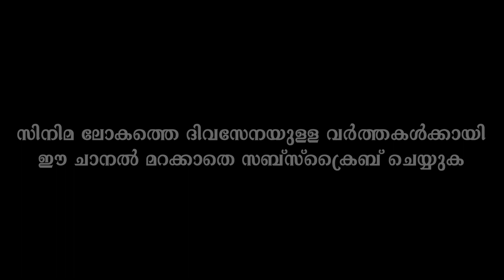കാർത്തിക് സുബ്ബരാജ് ചിത്രത്തിൽ വിക്രമും, മകൻ ധ്രുവ് വിക്രമും ഒന്നിക്കുന്നു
Chiyaan 60: Vikram and Dhruv to star in Karthik Subbaraj’s next

സിനിമാ ലോകത്തെ ദിവസേനയുള്ള വാർത്തകൾക്കായി ഈ ചാനൽ മറക്കാതെ സബ്സ്ക്രൈബ് ചെയ്യുക